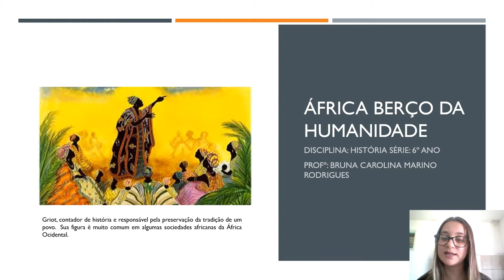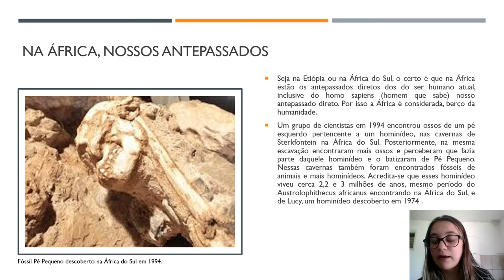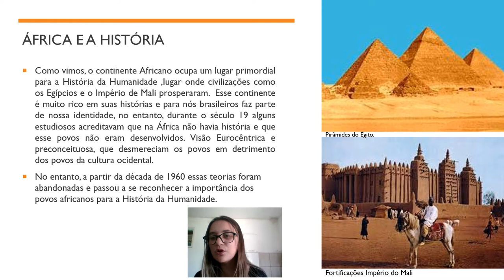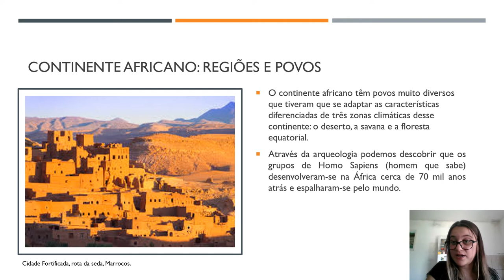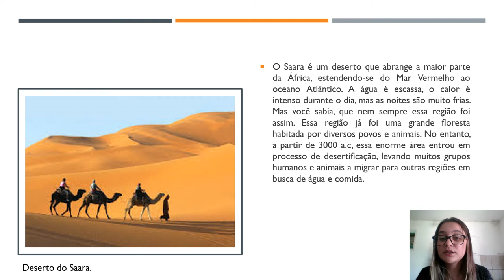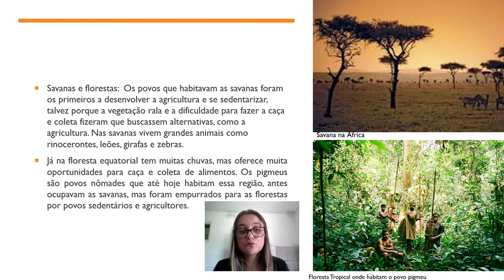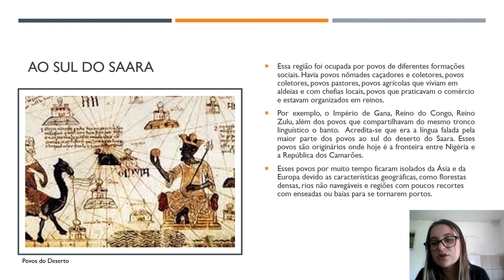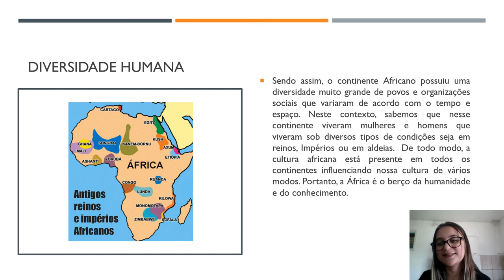África berço da humanidade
Nesse vídeo evidenciamos a importância da África para o estudo da história da humanidade! Vamos lá!